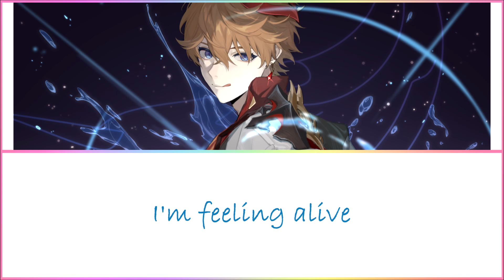Genshin Impact | Childe's ENG VA - Summertime Sadness | w/Lyrics (11/11)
We're done! We uh wouldve been done yesterday if I didn't just straight up forget to upload it lmao

I know this song was to promote his well Summertime Signing but its still a song and he did it well lmao

Song: Summertime Sadness
Artist: Lana Del Ray
Cover Artist: Griffin Burns

Lyrics~
{Childe}
Kiss me hard, before you go
Summertime signing
I just wanted you to know
That girlie, you the best

Dancing in the dark in the pale moonlight
High heels off, I'm feeling alive

Telephone wires above are sizzling like a snare

I got that summertime, summertime signing
Su-su-summertime, summertime signing
Oh
Oh oh
Oh-oh